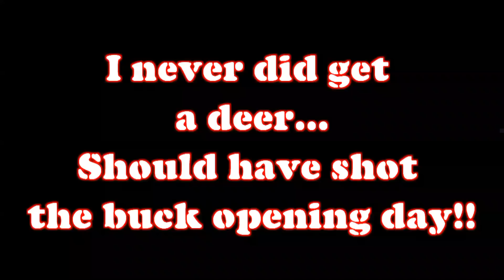Deer Hunting 2012 Part 8 The Ice Storm